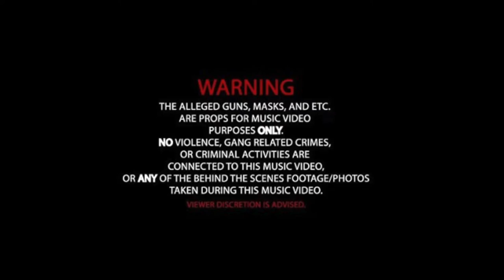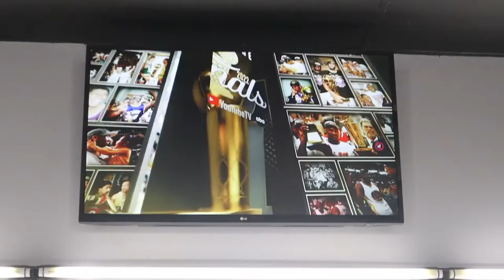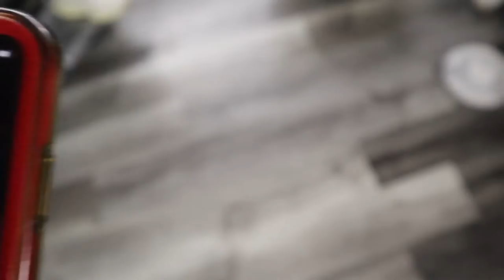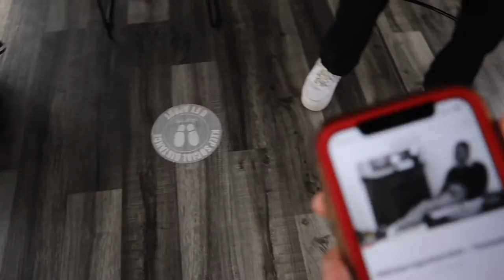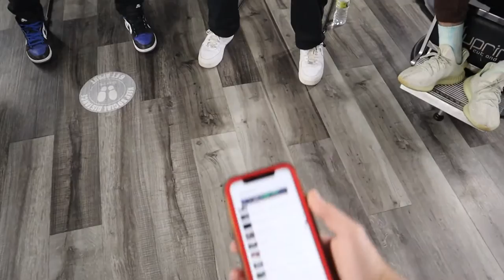Freestyling @ BarberShop!!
freestyling/battle @barbershop amongst some of my people
Own Rights/Permission 2 use